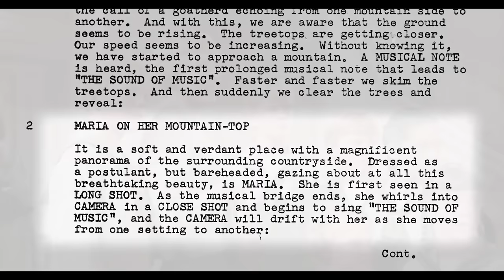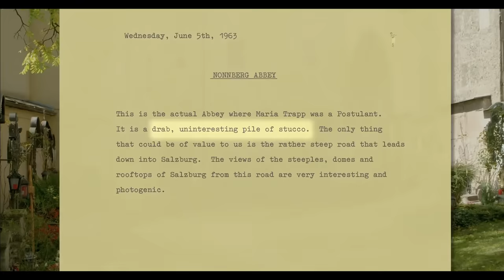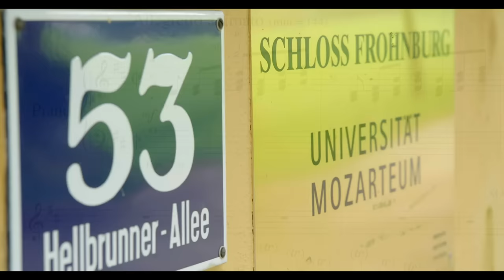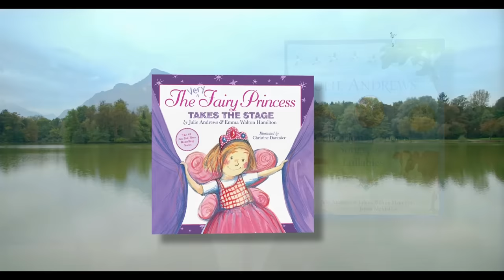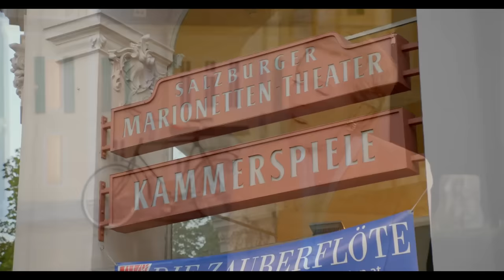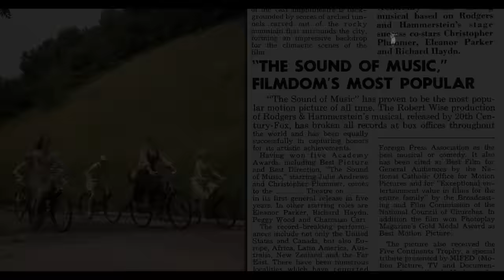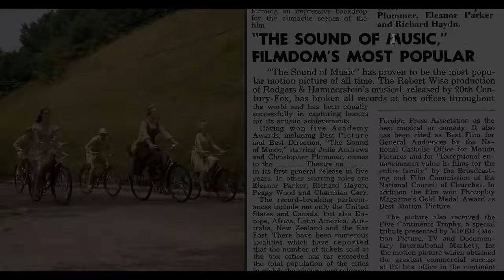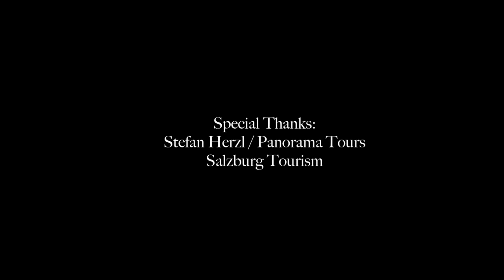The Sound of a City - Julie Andrews Returns to Salzburg (2015)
Archive Chum K - THANK YOU for sharing!
Part of the The Sound of Music - 50th Anniversary Blu-Ray Edition.